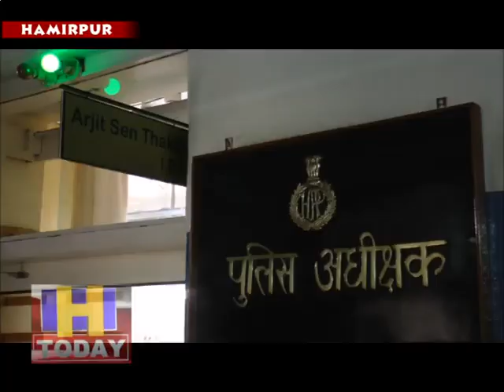हमीरपुर के नए एसपी अर्जित सेन ठाकुर ने कानून व्यवस्था दुरूस्त रखने के निर्देश किए जारी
हमीरपुर के नए एसपी अर्जित सेन ठाकुर ने पदभार संभालते ही पुलिस विभाग को चुस्त दुरूस्त करने की बात कही है। पहले दिन ही अर्जित सेन ने पुलिस थाना अध्यक्षोंके साथ आपात बैठक करके जिला भर में कानून व्यवस्था दुरूस्त रखने के निर्देश जारी किए है। एसपी अर्जित सेन ठाकुर ने क्राइम पर नकेल कसने केलिए जनता का सहयोग मांगा है। साथही एसपी अर्जित सेन ने नशे पर काबू पाने के लिए ठोस रणनीति बनाकर काम करने की बात कही है।